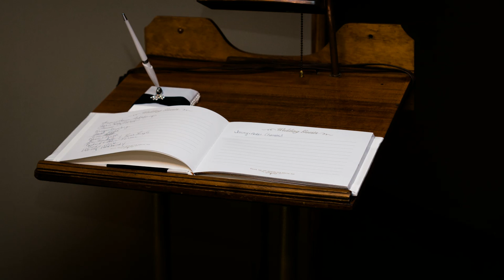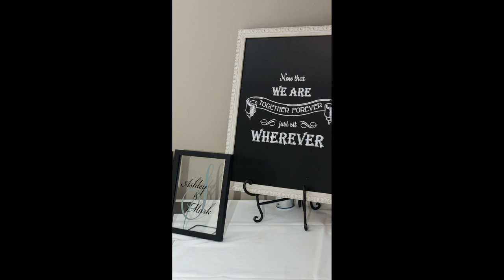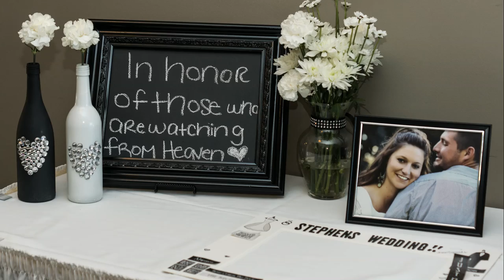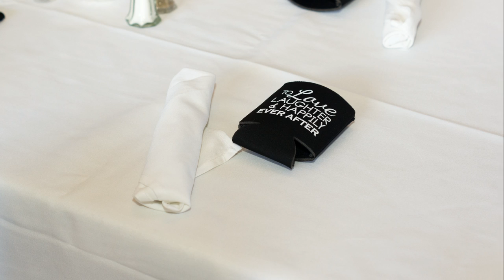Mark & Ashley Stephens (Photo of the Day)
Wedding & Reception at Elks Country Club in Pontiac, IL